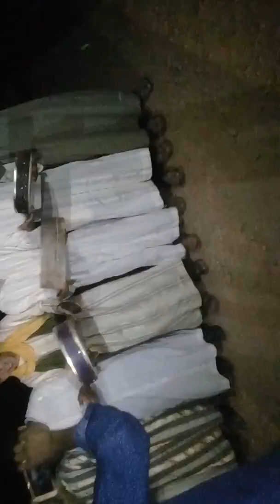Ahidous Ait ihya n tamrna d lkayd rami 2018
Ahidous (idhrd oldjiiig wamasss nokham ariiisfrahh